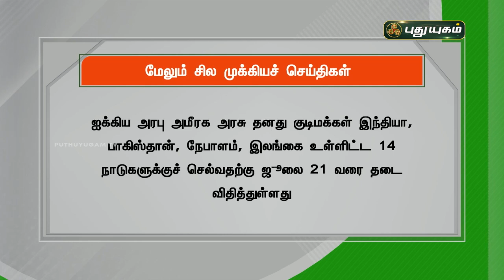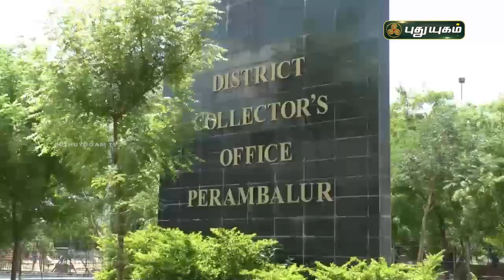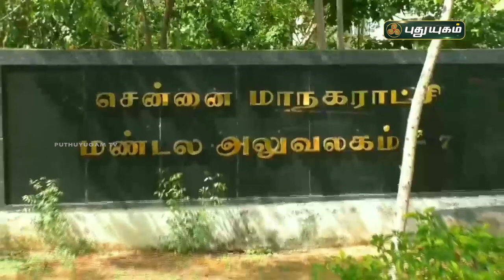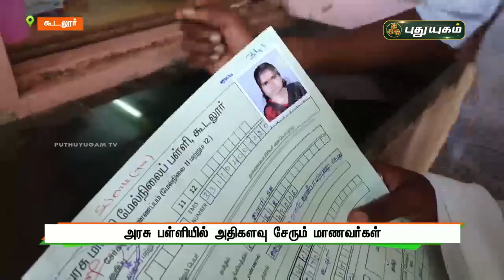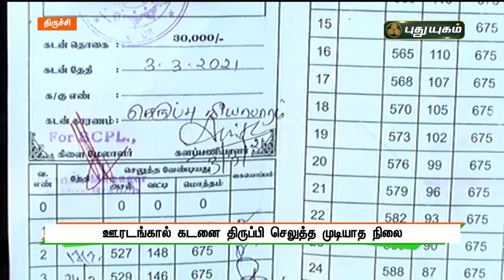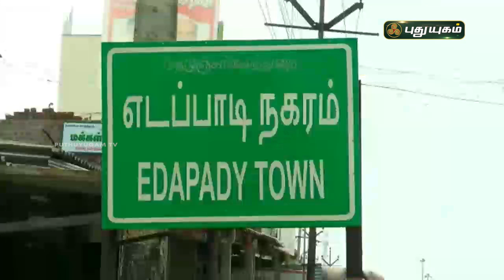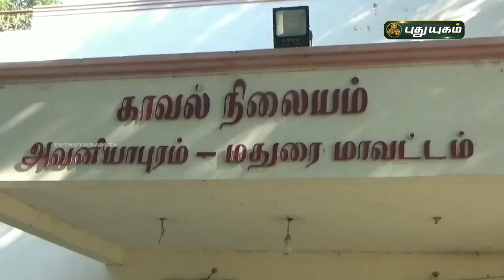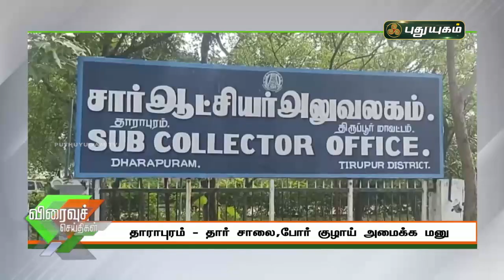புதுயுகம் செய்திகள் | 8 AM News | 03-07-2021| Puthuyugam News | PuthuyugamTV